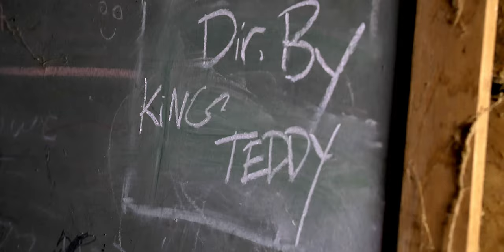FreshDaKid - Paper Scrape (Official Music Video)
The official KingTeddyProductions premiere of  "" Music Video

Follow Artist On Instagram: @freshdakiid